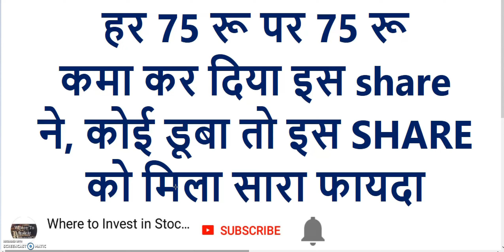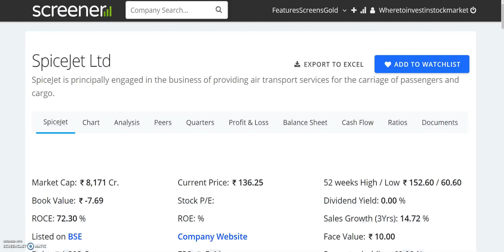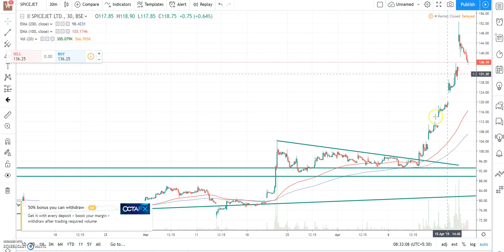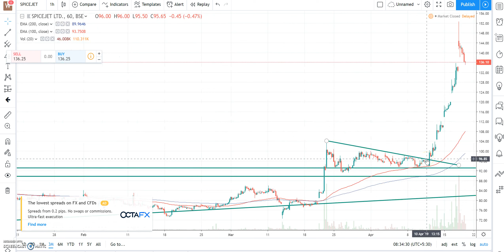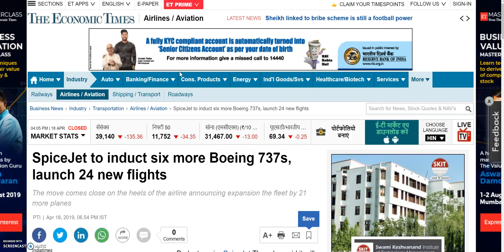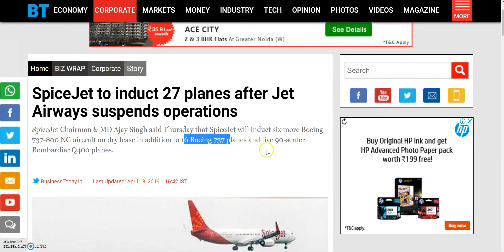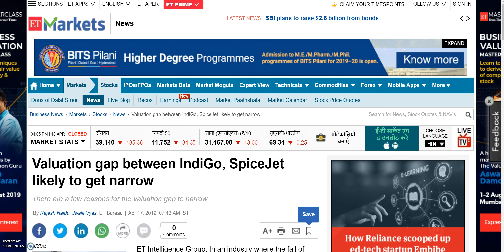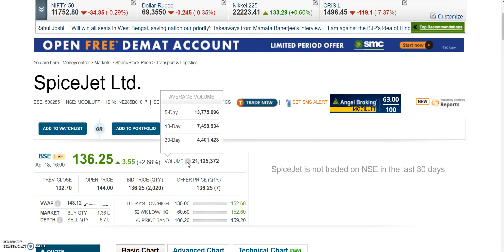हर 75 रू पर 75 रू कमा कर दिया इस share ने, कोई डूबा तो इस SHAREको मिला सारा फायदा